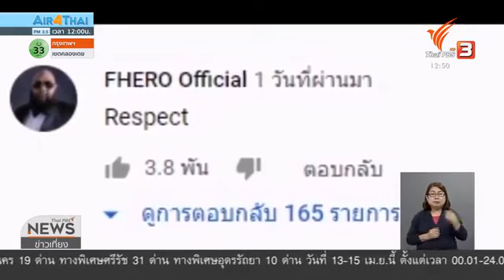ផ្ទុះការគាំទ្របទ Time To Rise រហូតដល់សារព័ត៌មានប្រទេសថៃយកទៅចុះផ្សាយ...